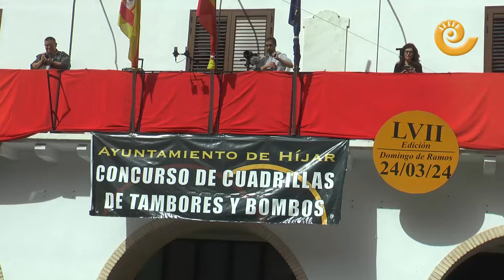ALMASSORA gana el CONCURSO TAMBORES Y BOMBOS de Híjar | Semana Santa 2024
Cincuenta y siete ediciones lleva el Concurso Nacional de Tambores y Bombos de Híjar. Domingo de Ramos en el Bajo Martín y gran ambiente en la plaza del ayuntamiento hijarano. Por el escenario tres grupos de infantiles, cinco juveniles y dieciocho de mayores. La Hermandad de Santísimo Cristo del Calvario de Almassora se lleva el primer premio y estalla la alegría. Damián Aguilella, director del grupo, se lleva un fin de semana completo tras recibir el premio Repercusión y ganar el prestigioso concurso nacional.

0:00 Cuadrilla de la Burrica de Híjar (Infantiles)
0:12 Jesús Puyol, Alcalde de Híjar
0:36 Cuadrilla del Nazareno de Híjar (Infantiles)
0:43 Ángel Gabriel Ariño, Concejal Semana Santa Híjar
1:00 Tambores de Passió Almassora (Infantiles)
1:28 Tambores de Passió Almassora (Juveniles)
1:46 Cuadrilla Las Angustias de Híjar (Juveniles)
2:15 Cuadrilla La Soledad de Híjar (Juveniles)
2:50 Cultural Ciudad Mudéjar (Juveniles)
3:20 Santísimo Cristo Calvario Almassora (Juveniles)
4:00 Cuadrilla Los Despertadores de Híjar (Mayores)
5:12 Cuadrilla Los Azotes de Híjar (Mayores)
6:07 Santísimo Cristo Calvario Almassora (Mayores)
7:09 Los Posesos del Tambor y Bombo (Mayores)
8:23 Cuadrilla El Encuentro de Híjar (Mayores)
9:12 Cuadrilla El Nazareno de Híjar (Mayores)
10:19 Ganadores
10:45 Damián Aguilella. Cristo del Calvario Almasorra (Campeones)
11:35 Ganadores: Hermandad Santísimo Cristo del Calvario Almassora